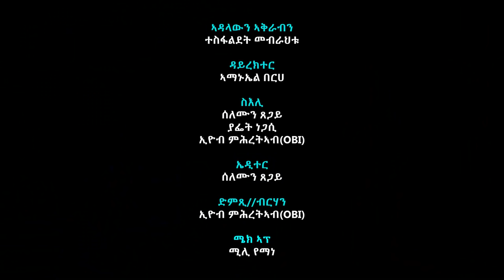TOPO SHOW - ኦርዮን ሳልሕ - Orion Salih